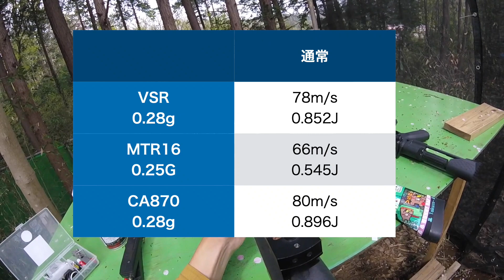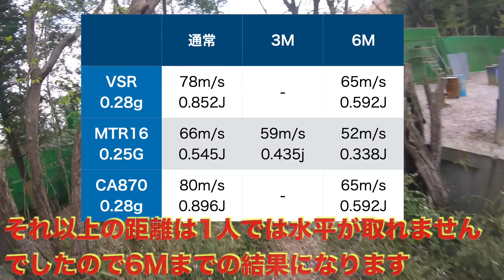CA870よりVSRの方が同じ初速でも早く感じる？？噂を検証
VSR ・CA870・MTR16を3M、6M時点で初速がどう変化したかを実験してきました。

■Takuzo-（タクゾー）とは？

撮影機材：gopro session

Takuzo-（タクゾー）
⭐️ホームページ